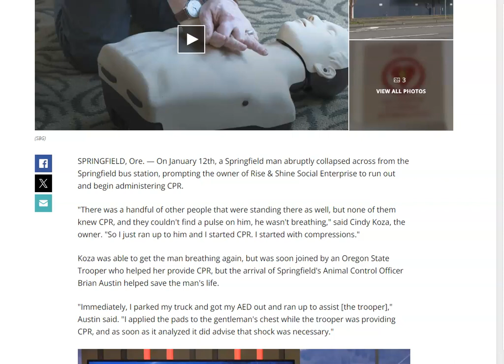CPR Saves Man at Bus Station